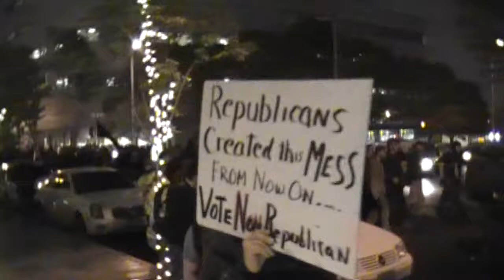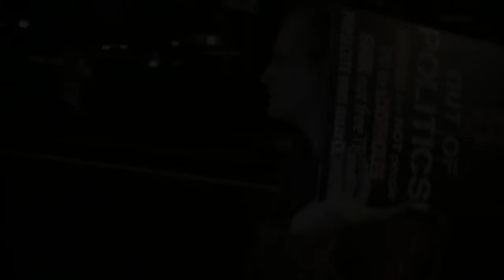Occupy Portland Protest March To The Eastside On 11.2.11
11.2.11  Portland Occupiers decide to take it to the Eastside and march over the Hawthorne bridge